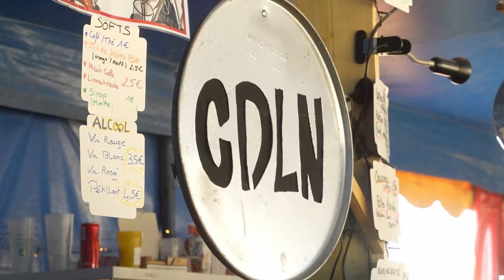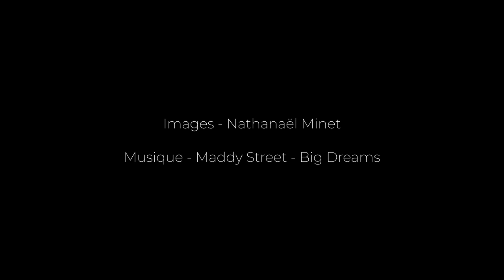{AFTERMOVIE} Festival CHAUFFER DANS LA NOIRCEUR #32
Revis avec nous la 32e édition du festival CHAUFFER DANS LA NOIRCEUR qui s'est déroulée du 12 au 14 juillet 2024 sur la plage de Montmartin-Sur-Mer dans la Manche (50).

• Vendredi 12 juillet : GOGOL BORDELLO / THE PSYCHOTIC MONKS / SQUIRREL FLOWER / PIERRE HUGUES JOSÉ / MIKE LOVE / YETUNDEY / MARUJA / RAGAPOP / TENTATIVE / LE MANGE BAL / SUGAR SUGAR / QWANQWA / SINGE / AALAS / DOORSHAN / TEKEMAT 6TEM

• Samedi 13 juillet : FAADA FREDDY / SLIFT / LIRAZ / SAM QUEALY / LUSAINT / VLURE / TTRRUUCES / ÖZGÜR / PUMPKIN / RAVAGE CLUB / AFROLAB / DOMINIQUE FÉVRIER / ANTIDOT / GUT HEALTH / THA DUNCIZ

• Dimanche 14 juillet : GROUNDATION / LALA &CE / HUGO TSR / DEENA ABDELWAHED / BONNIE BANANE / MAKOTO SAN / GLAUQUE / PEET / LAGON NOIR / JESSICA WINTER / MADDY STREET / GROUMPF / SITALA BAND SYSTEM / KRASHKARMA / LORKÊ LORKÊ / DAMIAN SALAZAR / FOR THE HACKE